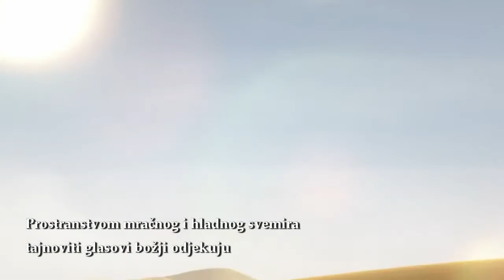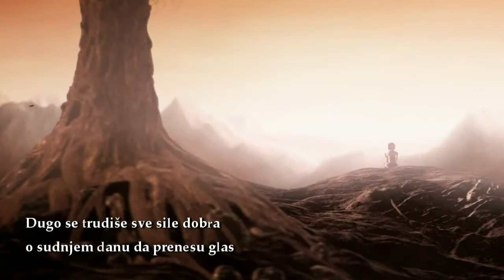Nestanak - Vladimir Đorđević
Prostranstvom mračnog i hladnog svemira
tajnoviti glasovi božji odjekuju
a lude glave ljudskih fanatika
samo odmahuju, kao da ne čuju.

Ne čuju prekore, upozorenja,
ne vide - pogrešnim putem se kreću.
Ne brinu za nova pokolenja.
Svetu spremaju novu nesreću.
Hladnim prostranstvom luta prašina
nastala božjim darom stvaranja,
sa sobom u beskraj nepoznatog
odnosi nevinih duša izgaranja.
Dugo se trudiše sve sile dobra
o sudnjem danu da prenesu glas,
u naše usiljene i drčne umove
ponovo poseju nadu u spas.

Prostranstvo tame u beskraj se širi.
Glasovi božji s prašinom odlaze.
Nestaće nevina ljudska vrsta.
Izbrisala sama je ka Raju staze.
knjiga pesama u pripremi
"Od ujeda do lepote (deo 2)"
© Vladimir Đorđević - 2015
sekvence iz kratkog animiranog filma "Sintel"
instrumental - "Now We Are Free" - Evosound Audiophile Film Music